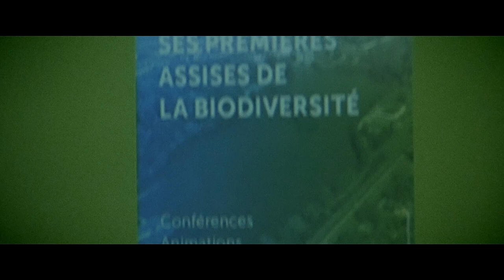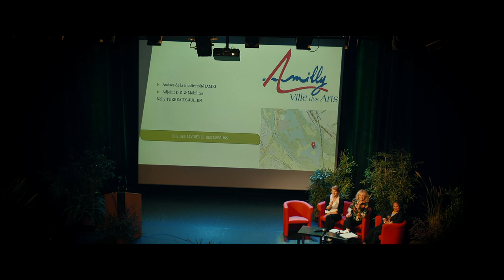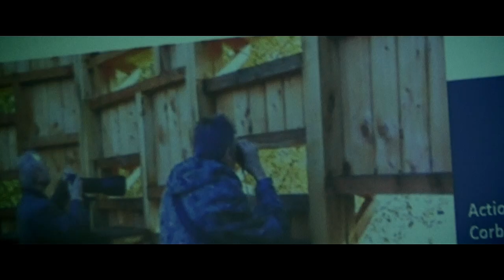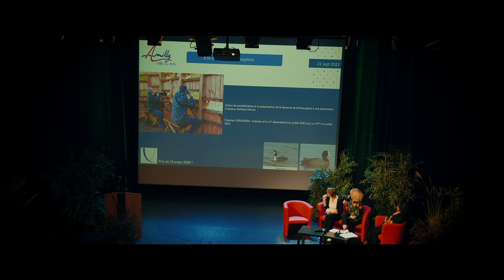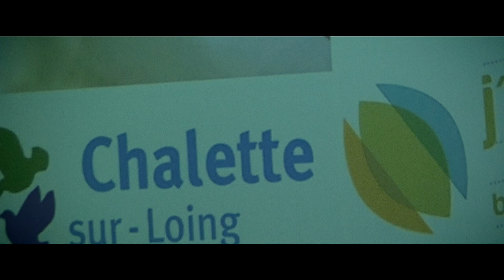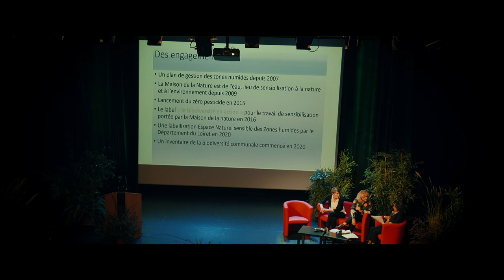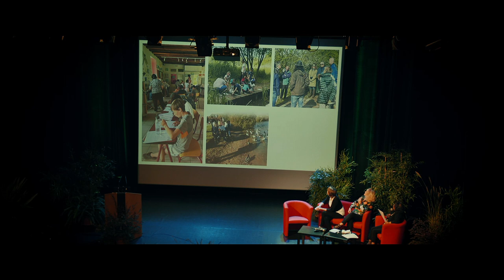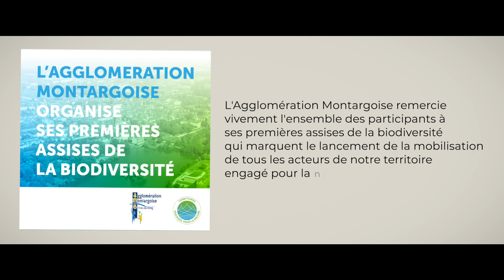Assises de la biodiversité 2022 - 4/12 : les ENS d'Amilly et Chalette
Assises de la biodiversité 2022, proposées par Agglomération Montargoise · partie 4/12 : les ENS d'Amilly et Chalette.
Dans le courant du 2eme trimestre de cette année, l’Agglomération Montargoise organisera des ateliers participatifs par équipes : habitants, associations, scolaires, entreprises etc.